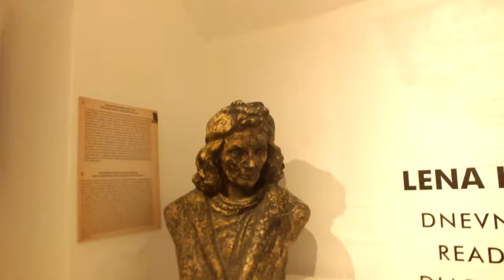Lena Kramarić - Exhibition "Reading Diary"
Art Music  Love    Lena Kramarić-  Exhibition    "Reading Diary" recording and arrangement @lukšaobradovićproduction